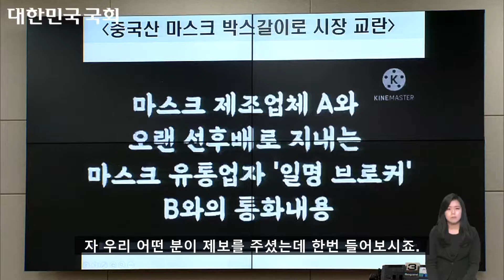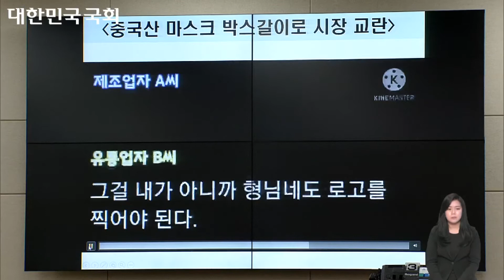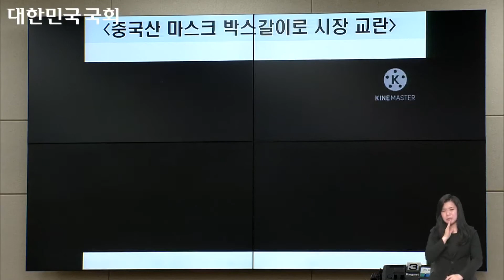[ 허종식 국회의원 국정감사 : 마스크 과잉 생산 & 중국산 박스 갈이 ]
올해 초 마스크 대란이 발생했던 때가 무색하게, 이제는 과잉 생산이 문제가 되고 있습니다.

이러한 상황에서 중국산 마스크를 국내 업체가 포장만 하여 판매하는, 일명 `박스 갈이`가 휑휑하고 있습니다.

국민의 안전과 직결되는 마스크, 철저한 관리가 필요합니다.